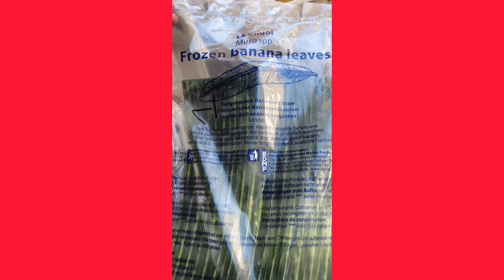Banana leaves is expensive in Germany, meanwhile it's usel€ss in Ghana 🙈 Hmm Enti Bibinii b3y33 den